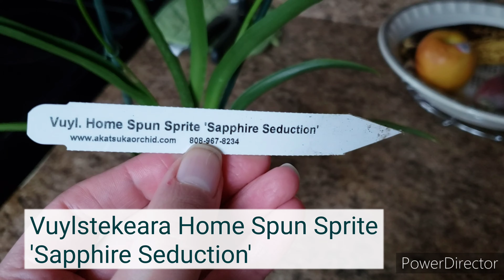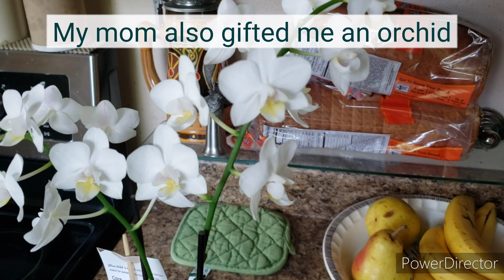August Orchid Gifts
Orchids:
Cattleya lueddemanniana v. coerulea
No Id small white Phal
Vuylstekeara Home Spun Sprite 'Sapphire Seduction'
Zygopabstia Dragon Kitten 'Purr'
No Id fragrant Phal
Zygopetalum Jumpin Jack

Song- Si señorita
Composer - Chris Haugen